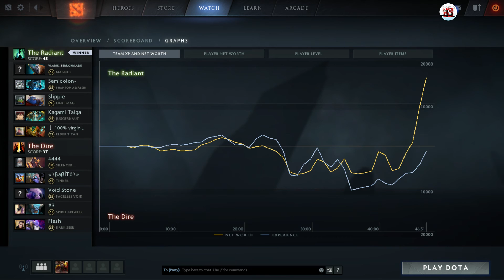EGM Elder Titan - 7.03 Full Game